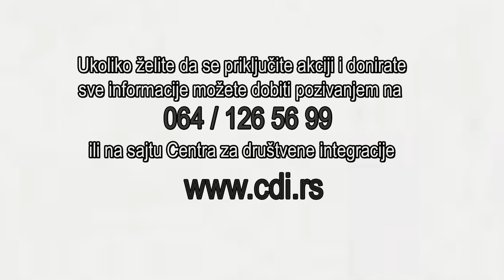CDI PRIKUPLJA POMOĆ OBOLELIMA OD VIRUSA COVID 19